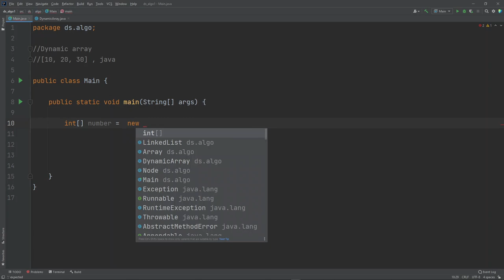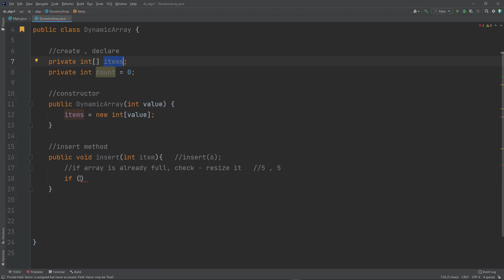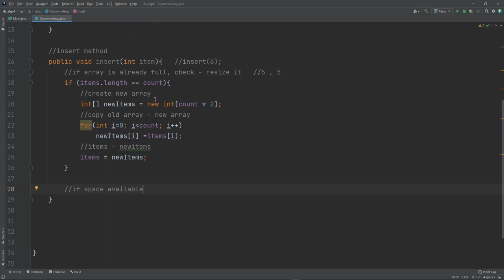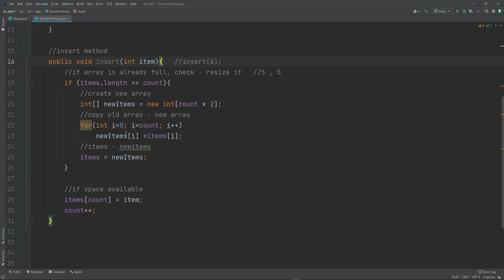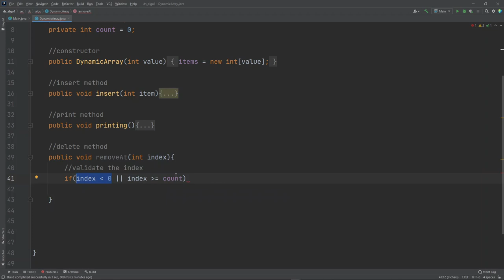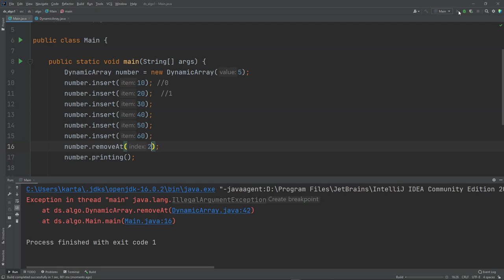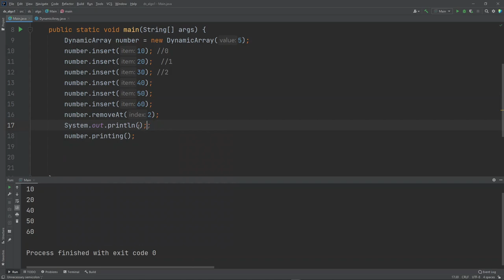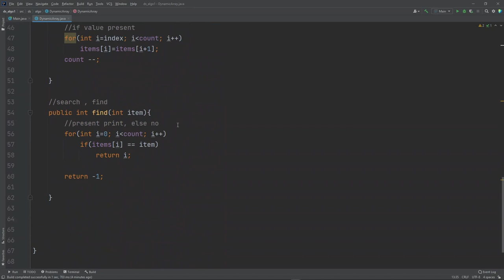How to create a Dynamic Array from scratch | Resize & scale it! | crud operations? | Tamil Hacks